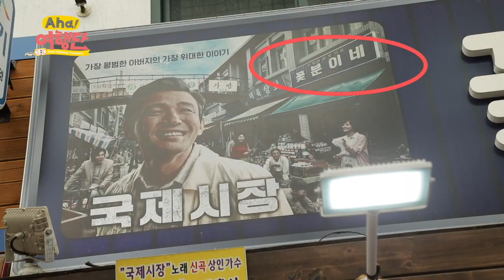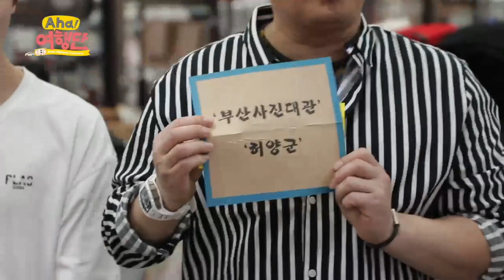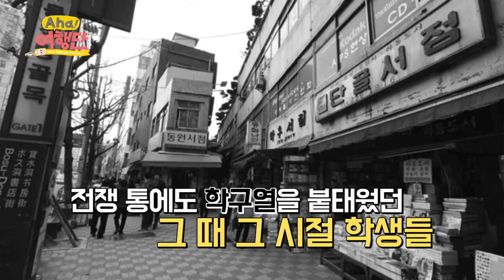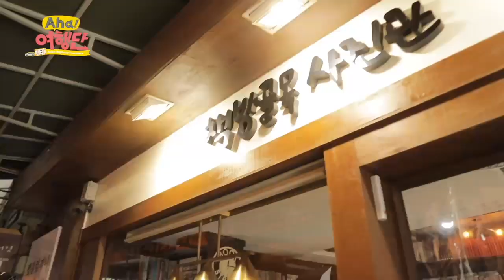Aha! 여행단 2편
지난 주 '덕수네'를 찾아가라는
미션을 받은 Aha! 여행단원들!
오늘도 미션을 수행하기 위해 바쁘게 이곳 저곳을 다니는데요,
오늘은 힌트를 얻을 수 있을까요?
평화를 찾아 떠나는 리얼 청춘 여행기
Aha! 여행단 지금 시작합니다!